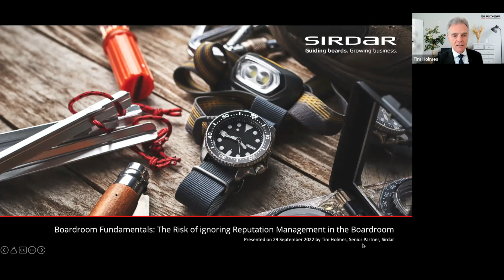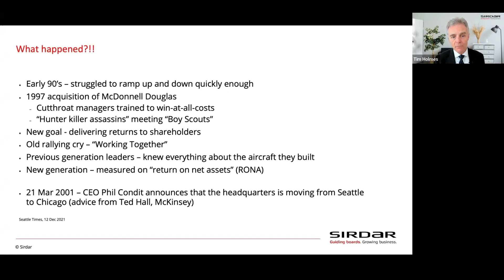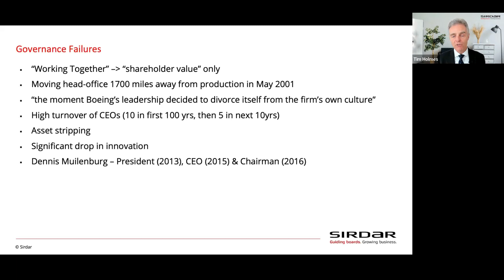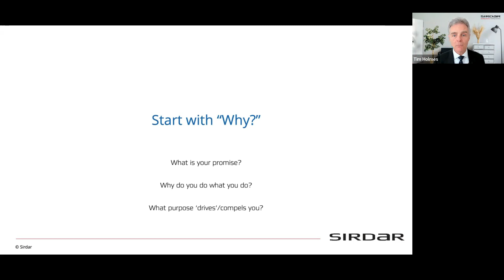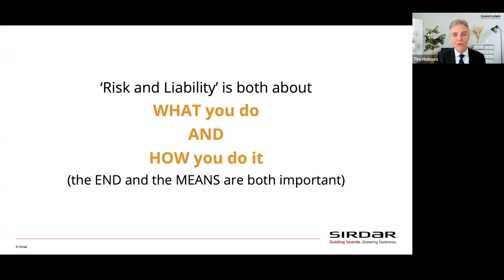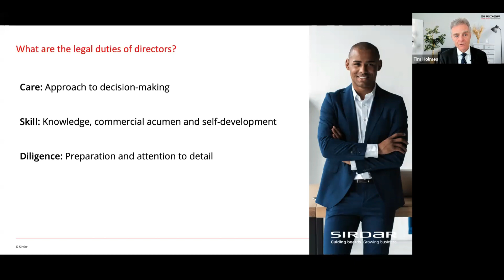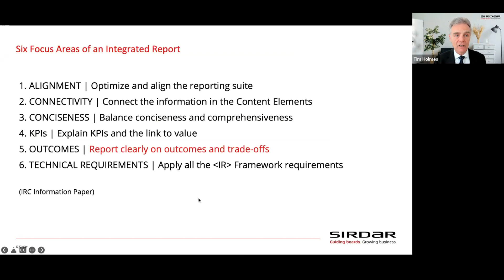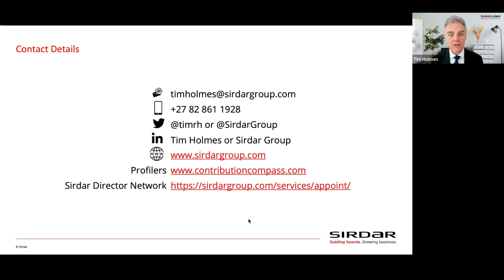The Risk of Ignoring Reputation in the Boardroom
Boardroom recognition of business esteem as a key growth driver is essential. Reputation is not affected only by actions within the board or business – it extends to who is involved in both.

As Forbes puts it: “business reputation is established in two ways: 1) through individual experts “within the” company and 2) experience and collective business quality and responsiveness “of the” company.”

The Board’s Responsibility

Directors are stewards of the business that they serve on, and can no longer implicitly build reputation. It needs to be an explicit effort which is intentionally shaped and managed.

This is done through:
 Understanding reputation-building holistically
 Ensuring that the right board members are appointed
 Addressing reputation questions from strategic and operational points of view
 Supporting growth strategies appropriately
 Strengthening accountability